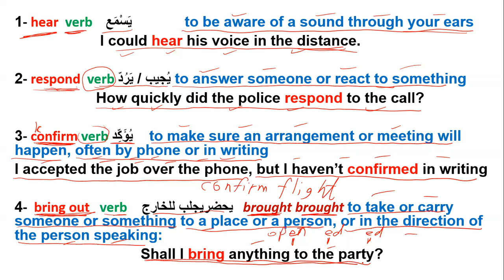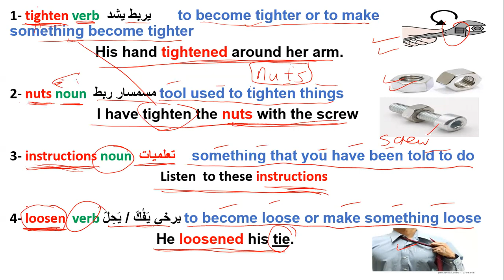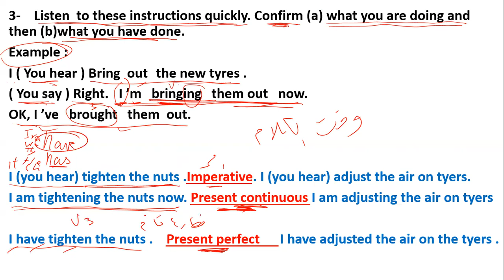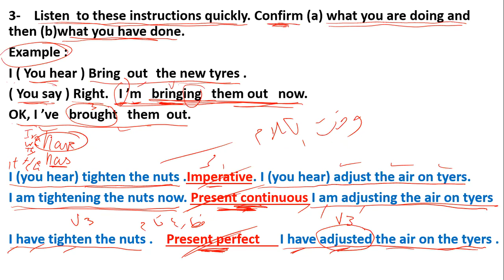14-technical 2 page 6 صفحة present conations مضارع مستمر present perfect مضارع تام imperative امر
( ملاحظه ) اذا كان لديك اي سؤال او شرح معين ابلغني في التعليقات وشكرا .

كلمات مساعدة للبحث عن القناة ..
ability
able
about
above
accept
according
account
across
act
action
activity
actually
add
address
administration
admit
adult
affect
after
again
against
age
agency
agent
ago
agree
agreement
ahead
air
allow
almost
alone
along
already
also
although
always
American
among
amount
analysis
and
animal
another
answer
any
anyone
anything
appear
apply
approach
area
argue
arm
around
arrive
art
article
artist
as
ask
assume
at
attack
attention
attorney
audience
author
authority
available
avoid
away
baby
back
bad
bag
ball
bank
bar
base
be
beat
beautiful
because
become
bed
before
begin
behavior
behind
believe
benefit
best
better
between
beyond
big
bill
billion
bit
black
blood
blue
board
body
book
born
both
box
boy
break
bring
brother
budget
build
building
business
but
buy
by
call
camera
campaign
can
cancer
candidate
capital
car
card
care
career
carry
case
catch
cause
cell
center
central
century
certain
certainly
chair
challenge
chance
change
character
charge
check
child
choice
choose
church
citizen
city
civil
claim
class
clear
clearly
close
coach
cold
collection
college
color
come
commercial
common
community
company
compare
computer
concern
condition
conference
Congress
consider
consumer
contain
continue
control
cost
could
country
couple
course
court
cover
create
crime
cultural
culture
cup
current
customer
cut
dark
data
daughter
day
dead
deal
death
debate
decade
decide
decision
deep
defense
degree
Democrat
democratic
describe
design
despite
detail
determine
develop
development
die
difference
different
difficult
dinner
direction
director
discover
discuss
discussion
disease
do
doctor
dog
door
down
draw
dream
drive
drop
drug
during
each
early
east
easy
eat
economic
economy
edge
education
effect
effort
eight
either
election
else
employee
end
energy
enough
enter
entire
environment
environmental
especially
establish
even
evening
event
ever
every
everybody
everything
evidence
exactly
example
executive
exist
expect
experience
expert
explain
eye
face
fact
factor
fail
fall
family
far
fast
father
fear
federal
feel
feeling
few
field
fight
figure
fill
film
final
finally
financial
find
fine
finger
finish
fire
firm
first
fish
five
floor
fly
focus
food
foot
for
force
foreign
forget
form
former
forward
four
free
friend
from
front
full
fund
future
game
garden
gas
general
generation
get
girl
give
glass
go
goal
good
government
great
green
ground
group
grow
growth
guess
gun
guy
hair
half
hand
hang
happen
happy
hard
have
he
head
health
hear
heart
heat
heavy
help
her
here
herself
high
him
himself
his
history
hit
hold
home
hope
hospital
hot
hotel
hour
house
how
however
huge
human
hundred
husband
I
idea
identify
if
image
imagine
impact
important
improve
in
include
including
increase
indeed
indicate
individual
industry
information
inside
instead
institution
interest
interesting
international
interview
into
investment
involve
issue
item
its
itself
job
join
just
keep
key
kid
kill
kind
kitchen
know
knowledge
land
language
large
last
late
later
laugh
law
lawyer
lay
lead
leader
learn
least
leave
left
leg
legal
less
let
letter
level
lie
life
light
likely
line
list
listen
little
live
local
long
look
lose
loss
lot
love
low
machine
magazine
main
maintain
major
majority
make
man
manage
management
manager
many
market
marriage
material
matter
may
maybe
me
mean
measure
media
medical
meet
meeting
member
memory
mention
message
method
middle
might
military
million
mind
minute
miss
mission
model
modern
moment
money
month
more
morning
most
mother
mouth
move
movement
movie
Mr
Mrs
much
music
must
my
myself
name
nation
national
natural
nature
near
nearly
necessary
need
network
never
new
news
newspaper
next
nice
night
no
none
nor
north
not
note
nothing
notice
now
n't
number
occur
of
off
offer
office
officer
official
often
oh
oil
ok
old
on
once
one
only
onto
open
operation
opportunity
option
or
order
organization
other
others
our
out
outside
over
own
owner
page
pain
painting
paper
parent
part
participant
particular
particularly
partner
party
pass
past
patient
pattern
pay
peace
people
per
perform
performance
perhaps
period
person
personal
phone
physical
pick
picture
piece
place
plan
plant
play
player
PM
point
police
policy
political
politics
poor
popular
population
position
positive
possible
power
practice
prepare
present
president
pressure
pretty
prevent
price
private
probably
problem
process
تعلم الانجليزية بسهولة
تعليم الانجليزي
قرامر
شرح